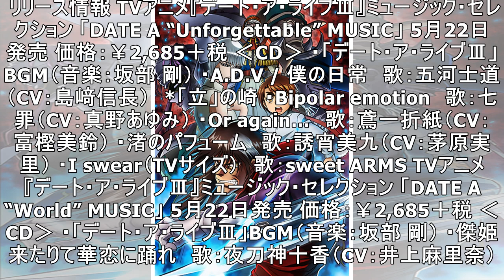TVアニメ『デート・ア・ライブIII』劇伴と新録キャラソン収録アルバムが5月22日に2枚同時発売決定